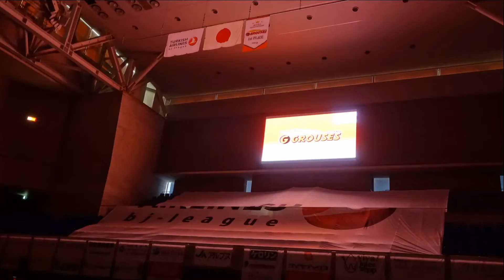2014-2015 Toyama Grouses vs. Fukushima ★富山グラウジーズ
TURKISH AIRLINES bj-league(Japan)
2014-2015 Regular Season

Toyama Grouses(Home) VS. Fukushima Firebonds
@Toyama City Gymnasium - Apr.18&19.2015
   Score(game1):Toyama 88-73 Fukushima
   Score(game2):Toyama 75-59 Fukushima

Toyama Grouses Roster - Red Jersey(Home)
#0 : Tatsunori Fujie(G) / 藤江 建典
#1 : Jermaine Dixon(G) / ジャメイン・ディクソン
#3 : Mitsuhiro Kamezaki(G) / 亀崎 光博
#6 : Daichi Tanaka(G/F) / 田中 大地 *DNP
#9 : Takeshi Mito(G) / 水戸 健史
#13 : Atsushi Inagaki(PG) / 稲垣 敦 *DNP
#15 : Jamelle Horne(F) / ジャメル・ホーン *DNP
#30 : Atsushi Honya(G) / 本谷 篤司 ★★debut !!★★
#31 : Masashi Joho(SG) / 城宝 匡史
#33 : Yoshihiko Toshino(SG) / 俊野 佳彦
#34 : Sam Willard(C/F) / サム・ウィラード
#47 : Joe Werner(PF) / ジョー・ワーナー
Head Coach : Bob Nash / ボブ・ナッシュ
Assistant : Masataka Hayashi / 林 正隆
Trainer : Shinnosuke Aoki / 青木 慎希介

福島ファイヤーボンズ Roster(Away)
#1 : Takumi Masuko(F) / 増子 匠 *DNP
#3 : Akihiro Onaga(G) / 翁長 明弘 *DNP
#4 : Masaya Karimata(G) / 狩俣 昌也
#9 : Atsushi Nogami(F) / 野上 淳史
#12 : Verdell Jones III(G) / バーデル・ジョーンズ3世
#21 : Shota Kanno(F) / 菅野 翔太
#32 : Edward Morris(PF/C) / エドワード・モリス
#34 : James Hughes(F/C) / ジェームス・ヒューズ
#35 : Shinya Murakami(PG) / 村上 慎也
#92 : Tomoyuki Shinzato(G) / 新里 智将
Head Coach : Hiroki Fujita / 藤田 弘輝